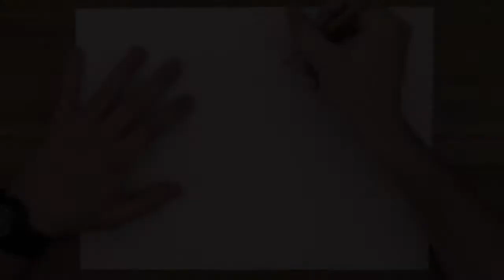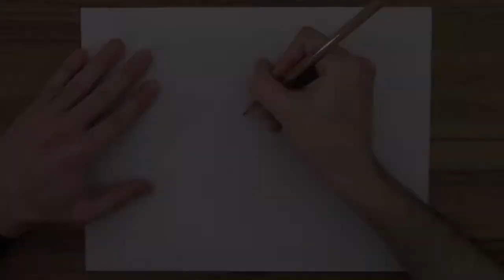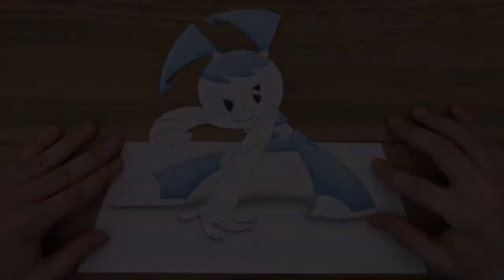Drawing Compilation | Top 5 3D Fan Art Drawings of 2021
My Top 5 3D Fan Art Drawings of 2021
Here is something a little special that I put together. In this video I've decided to compile 5 of my favorite 3D Fan Art drawings that I've worked on last year. What is your favorite?